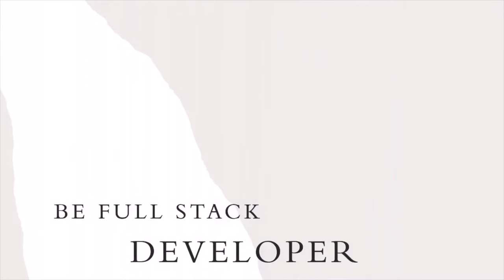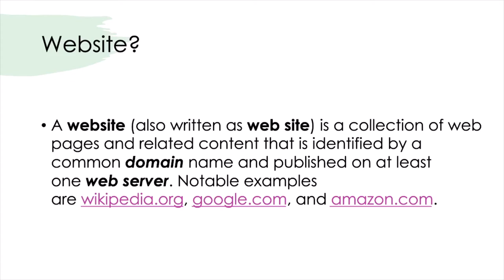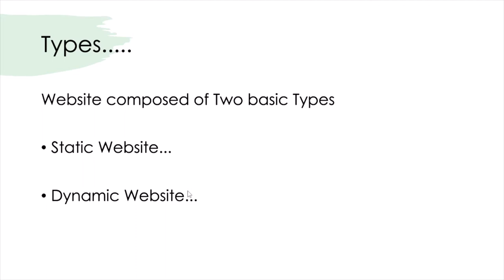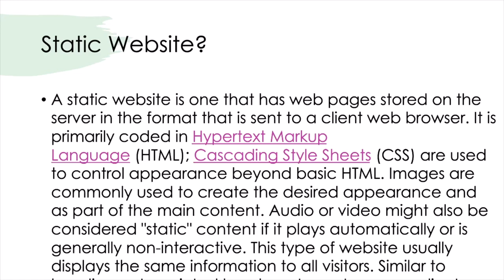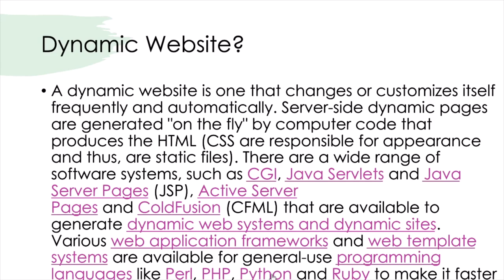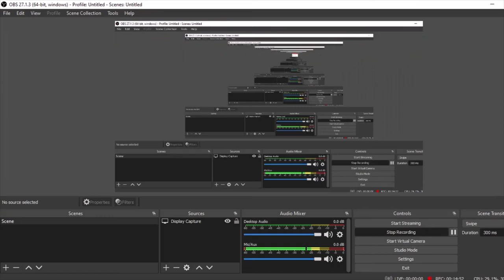What is Website and it's Types? Learn Web Desinging Complete Course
Hello Viewers

In this video you will learn what is Website? what is its types? what is its structure? deeply details with examples. Learn Web Designing Complete Course Part 12
Previous Lectures ::::

==|| Why we use it?
==|| How to Develop a Website with Html. ?
==|| Html Elements how we use it?

You want to Be a Developer ? So Friends get ready You will be a programmer in this short videos playlist. I have started it from scratch. Never miss this playlist if you want to develop your Own Website.